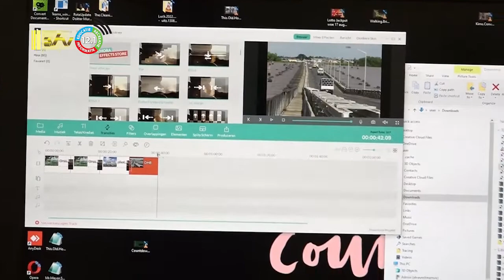15 08 2022 ATV herdenkt 35 jarig bestaan